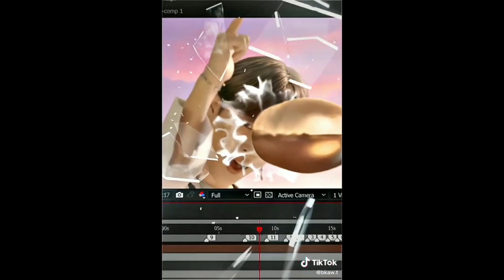🔥 Best Kpop Tiktok Edits 2022 🔥